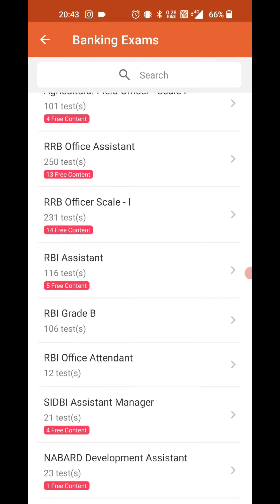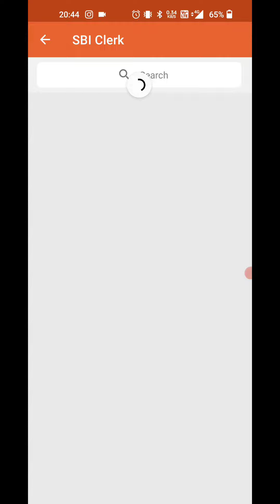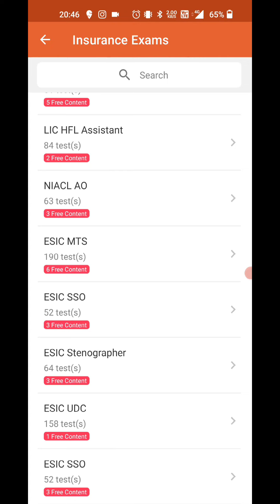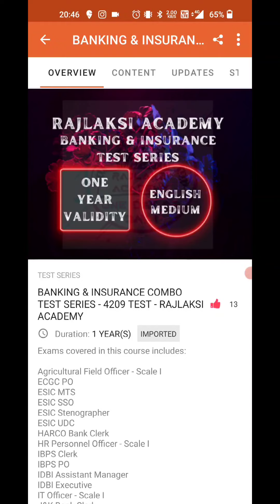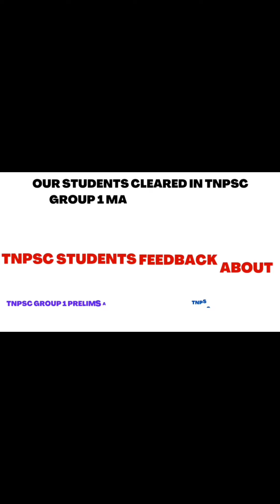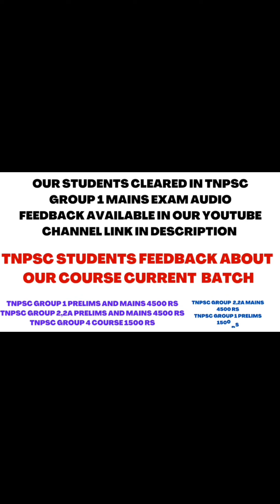4209 TEST - BANKING AND INSURANCE TEST SERIES - ENGLISH MEDIUM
Hey! Come and learn something new on RAJLAKSI ACADEMY. Here’s a course you might like: BANKING & INSURANCE COMBO TEST SERIES - 4209 TEST by INFANT RAJ I

OUR  APP RAJLAKSI ACADEMY

MAINS DIGITAL EVALUATION VIDEO WILL BE UPLOADED IN THIS CHANNEL

MAINS DIGITAL EVALUATION UPDATES TELEGRAM CHANNEL

ADMINISTRATION VIDEO CLASSES

7 PM HERE IN THIS CHANNEL

ADMINISTRATION CLASSES AND TEST QUESTIONS WILL BE UPLOADED HERE IN THIS CHANNEL

ADMINISTRATION REGULAR UPDATES IN THIS TELEGRAM CHANNEL

WHEN TO START - BEFORE OR AFTER RESULT - TNPSC GROUP 2 MAINS - இவங்க இரண்டு பேரோட கருத்து என்ன???

HOW TO CLEAR - TNPSC GROUP 2,2A MAINS - FIRST ATTEMPT - 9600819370 - RAJLAKSI ACADEMY

*OUR THREE STUDENTS CLEARED TNPSC GROUP 1 MAINS*

*55 STUDENTS 140+/200 CORRECT & 11 STUDENTS 120+/200 CORRECT IN GR 2 PRELIMS

*178+/200 QUESTIONS PROOF ASKED FROM OUR COURSE - TNPSC GROUP 4,VAO 2022 - JOIN OURS 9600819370

GIVE WHATSAPP MESSAGE FOR JOINING

176+/200 QUESTIONS ASKED FROM OUR TNPSC GROUP 4,VAO COURSE - PROOF VIDEO - JOIN COURSES GR1,2,2A,4

*66+ STUDENTS GR 2 PRELIMS MARKS & 3 STUDENTS CLEARED GR 1 MAINS - LAST MINUTES REVISION  216 PAGES*

TNPSC STUDENTS FEEDBACK - PART 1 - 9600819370 - TNPSC GR 1,2,2A,4,VAO - WORKING PERSON FEEDBACK

TNPSC GROUP 1 RESULT - 2022 - OUR 2 STUDENTS UPDATES - CONSOLIDATED MARK LIST

OUR STUDENT CLEARED TNPSC GROUP 1 MAINS - STUDENT FEEDBACK - WANT TO CLEAR IN 1ST ATTEMPT

INTERVIEW  - 7 BEST PRACTICE TO CLEAR - TNPSC GROUP 1 & TNPSC GROUP 2 & UPSC - GUIDANCE PART 1

DEMO DIGITAL EVALUATION

89/100 - BEST ANSWER WRITING - SOCIAL ISSUES - TNPSC GROUP 1 MAINS - 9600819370 JOIN OUR COURSE

TNPSC GROUP 2 MAINS DIGITAL EVALUATION - SOCIAL ISSUES TEST 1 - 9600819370 - TNPSC GR 1,2,2A,4

DEMO CLASS IN TAMIL & ENGLISH MEDIUM

MAINS - SOCIAL ISSUES CLASS 1 - TAMIL MEDIUM ( ENGLISH MEDIUM AVAILABLE IN APP ) - 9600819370

CLASS 1 - SOCIAL ISSUES - ENGLISH MEDIUM - TNPSC GROUP 1,2,2A MAINS CLASS - 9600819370

TOP 20 MAINS IMPORTANT QUESTIONS - NOV 21 - FEB 22 -TNPSC GROUP 1,2,2A MAINS-SOCIAL ISSUES - CLASS 2

OUR QUALITY COURSE

ANSWER KEY - TNPSC GROUP 1 MAINS 2022 - PAPER 1 - UNIT 1 - MODERN HISTORY - PART 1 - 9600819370

FEES STRUCTURE

TNPSC GROUP 1 PRELIMS, MAINS COURSE
VALID TILL OCT 2023
CURRENT BATCH

4620 RS ONLY

TNPSC GROUP 2,2A PRELIMS, MAINS COURSE
VALID TILL DEC 2024
2 YEARS COURSE
CURRENT BATCH

4620 RS ONLY

CURRENT BATCH
SEP 2022

4620 RS ONLY

TNPSC GROUP 4 COURSE
VALID TILL DEC 2023
CURRENT BATCH

1550 RS ONLY

TNPSC GROUP 1 PRELIMS  COURSE
VALID TILL OCT 2022
CURRENT BATCH

1550 RS ONLY

1550 RS COURSE

GIVE WHATSAPP MESSAGE